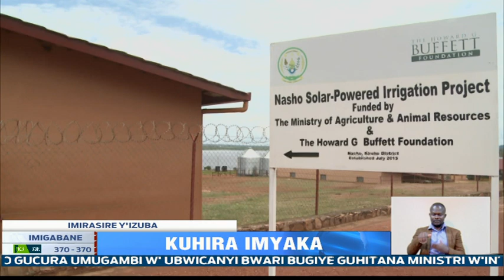Perezida KAGAME yatashye umushinga wo kuhira hifashishijwe ingufu ziva ku zuba